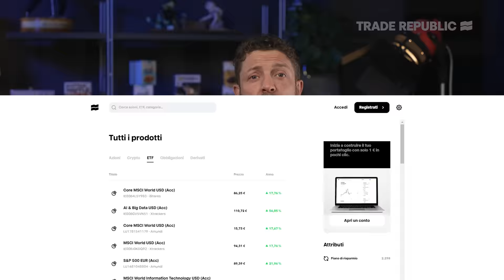FABIO CELENZA mi insegna il DOPPIAGGIO A SYNC - Scuola di Voce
Grazie a Fabio Celenza per aver partecipato a questo nuovo

Regia e Produzione: Paolo Cellammare
Autrice: Costanza Diquattro
Produzione: Simone Squillace
Supervisore al Montaggio: Claudio Manca
Montaggio: Marco Pipitone
Assistente di Produzione: Davide Morabito